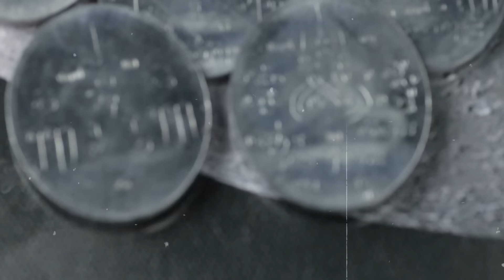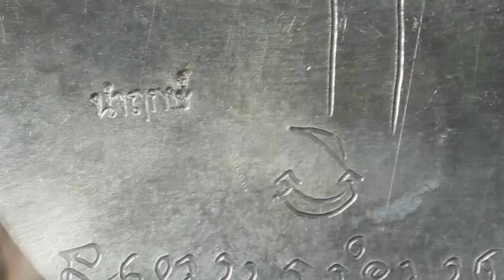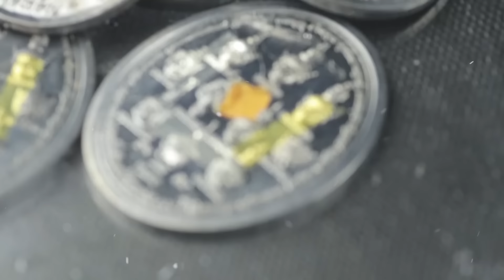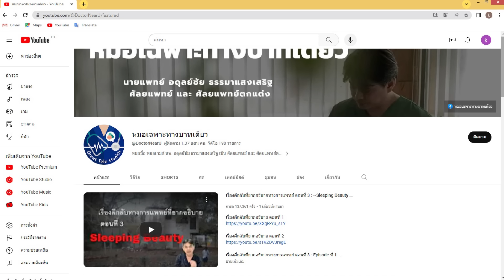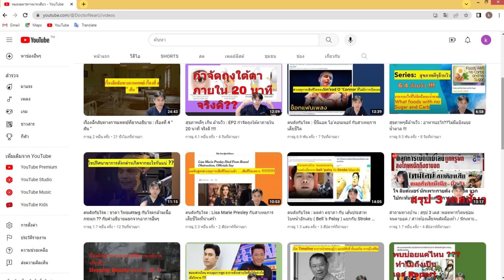คุยคุ้ยคน | หมอบาทเดียว | โรคเวรโรคกรรม อธิบายไม่ได้ Part 6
เรื่องลึกลับทางการแพทย์ Part 6
โรคเวรโรคกรรม อธิบายไม่ได้
นพ. อดุลย์ชัย ธรรมาแสงเสริฐ
เรื่องราวของ คุณหมอที่ต้องพบเจอกับคนไข้ที่มีเรื่องราวประหลาดประสบการณ์ทางการแพทย์ที่บันทึกเอาไว้จากเหตุการณ์ที่เกิดขึ้นจริง เรื่องของการเสียชีวิตหรือเรื่องของดวงจิตดวงวิญญาณที่หาทางอธิบายทางวิทยาศาสตร์ไม่ได้  อย่างเช่นเรื่องราวของผีเข้า  ผีสิง  หรือโรคลี้ลับต่างๆเรื่องราวทั้งหมดนี้จะถูกถ่ายทอดโดยคุณหมอเฉพาะทางบาทเดียว  อดีตนักเรียนแพทย์ศิริราชที่จะเป็นผู้บอกเล่าเรื่องราวลึกลับทางการแพทย์นี้.. ติดตามคลิปนี้ครับ..